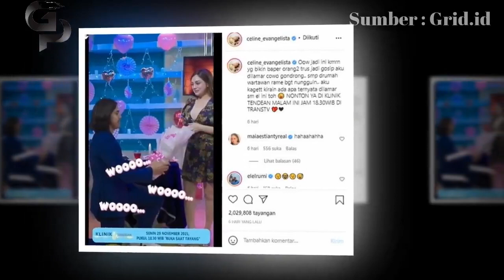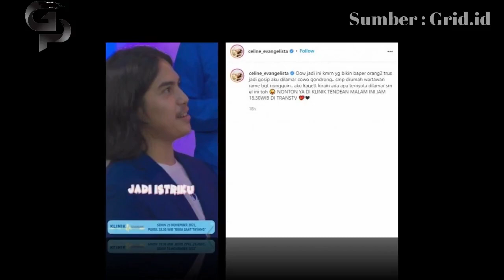Putranya Kuliah ke Luar Negeri tapi Kini Lamar Janda 4 Anak, Maia Estianty Beri Reaksi Mengejutkan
Putranya Jauh-jauh Kuliah ke Luar Negeri tapi Kini Lamar Janda 4 Anak, Maia Estianty Beri Reaksi Mengejutkan Ini - Maia Estianty beri reaksi pada putranya yang lulusan luar negeri tapi justru kini lamar janda 4 anak.

Ya, Maia Estianty bereaksi saat tahun El Rumi melamar janda 4 anak yang cantik jelita.